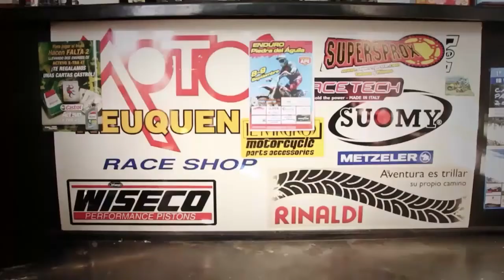PROGRAMA ENDUROCROSS APE PIEDRA DEL AGUILA CAT PRIN MASTER B MASTER PROMO VET